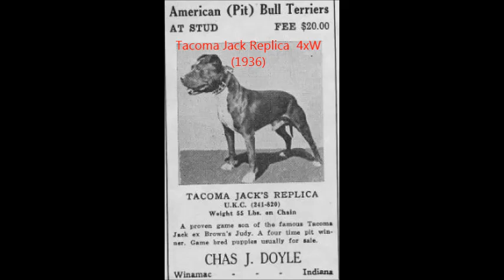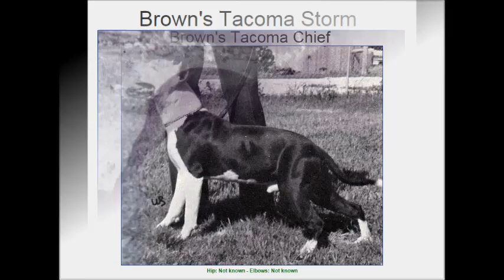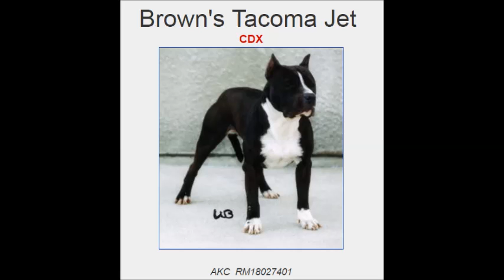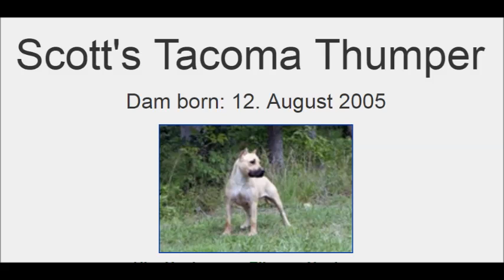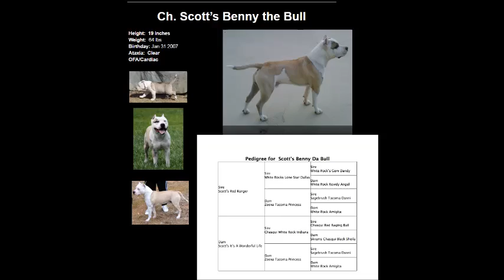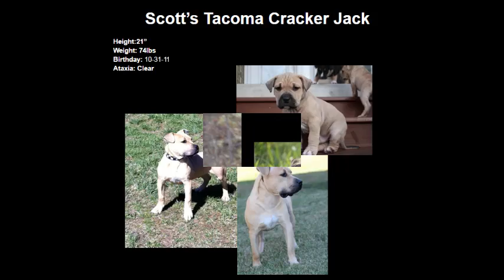American Staffordshire Terrier Tacoma Bloodline 1927 a 2016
A linha Tacoma foi desenvolvida por Charles Doyle de Winamac indiana e Al Brown de Modesto, na Califórnia, começando com o nascimento de Gr Ch Brown's Tacoma Jack (9xW)  em 1927. A linha Tacoma foi influenciada pelo sangue Corvino no início de sua história e foi Conhecida por sua coragem e capacidade de trabalho.

The Tacoma line was developed by Charles Doyle of Winamac, indiana and Al Brown of Modesto, california beginning with the whelping of Grand Champion Browns' Tacoma Jack (9xW) in 1927. The Tacoma line was influnced by Corvino blood early in its history ans was known for its courage and working ability.